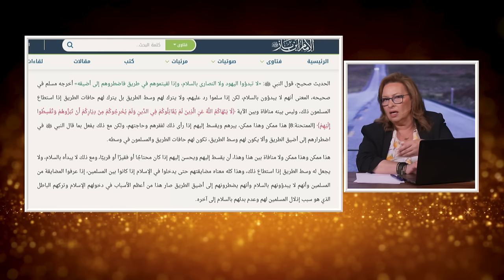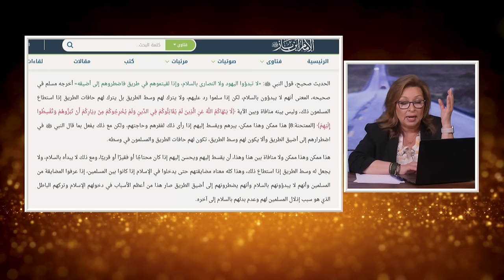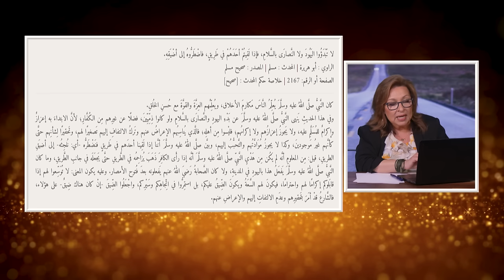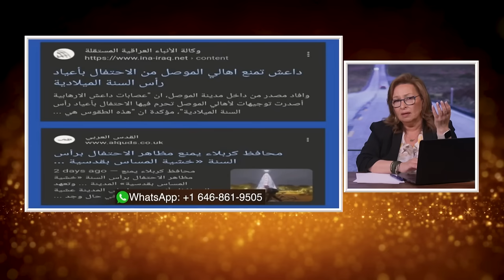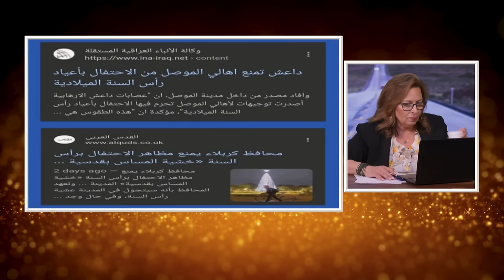المرآة المسلمة | الحلقة رقم 607| واضطروهم الي اضيق الطريق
لماذا يعادي الاسلام كنظام و فكر اصحاب الديانات المختلفه؟
قصة الشروط العمرية في العصر الحديث
ما الذي يعلمة الكتاب المقدس عن التعامل مع اصحاب الاديان المختلفه؟
تابعوا معنا